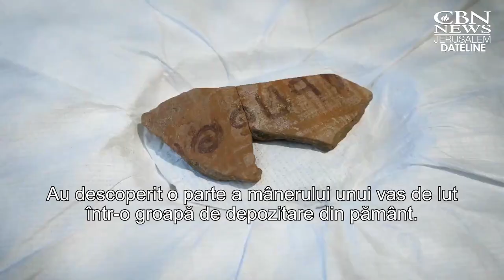Descoperire arhelogică rară - inscripție de pe vremea judecătorilor biblici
CIF: 33686860